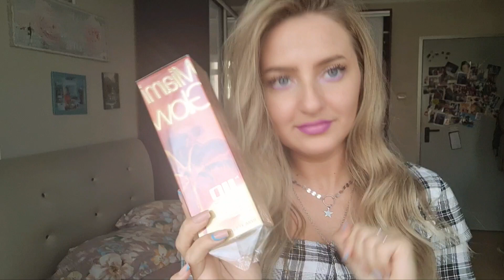☀️Miami Glow by J.Lo - DUPE 🏝